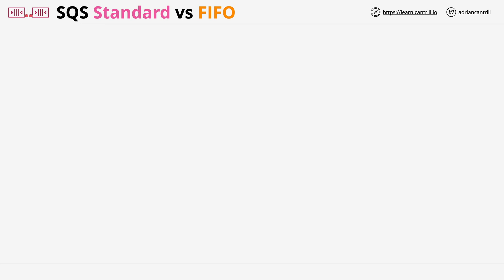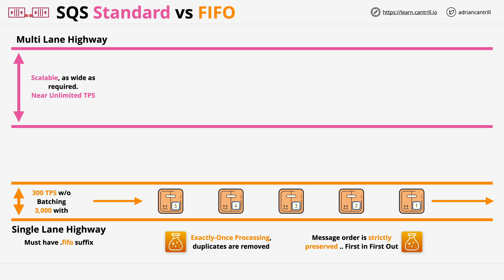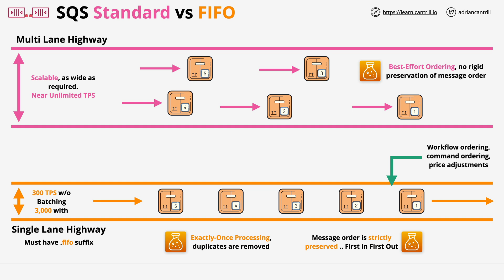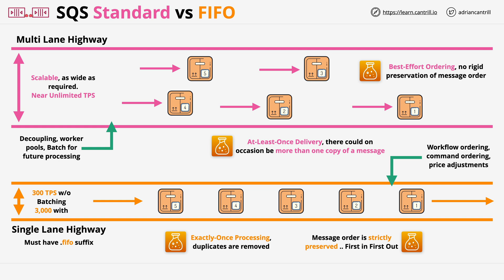SQS Standard Queues vs FIFO (First in First Out) Queues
This video steps through the architectural differences between SQS Standard Queues and SQS FIFO Queues - this video is part of my AWS developer associate course.